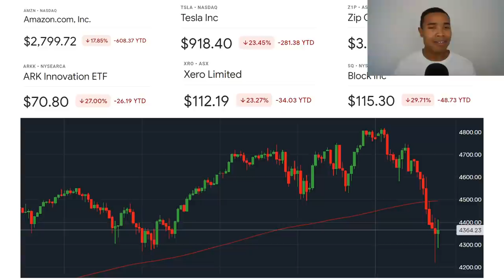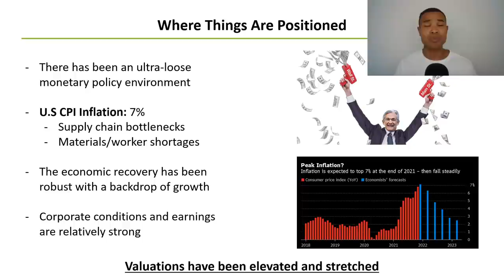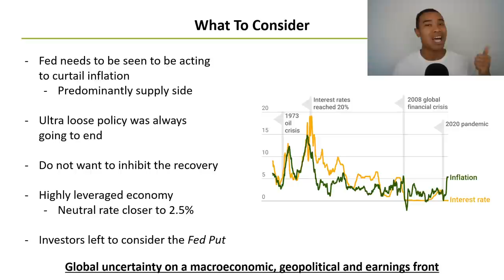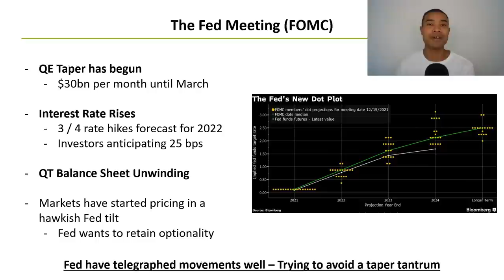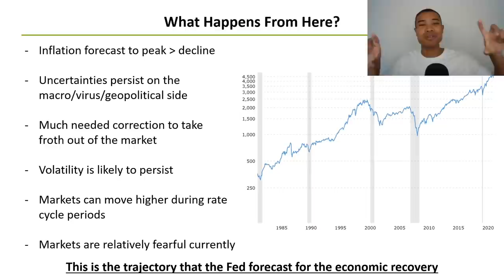Why Your Stocks Are Crashing.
Growth stocks around the world have come crashing down with many of the leading technology growth stocks as well as leading global stock market indices like the S&P500 and NASDAQ Index are entering correction territory.

ASX investors as well as global stock investors are wondering why growth stocks are crashing, how inflation and Jerome Powell’s Federal Reserve and their upcoming FOMC meeting are involved with the potential of interest rates and what it means for markets after this recent stock selloff.

Today we discuss the broader growth stocks sector and the macroeconomic factors that have contributed to this growth stocks crash both ASX growth stocks as well as global growth stocks which have crashed.

With rising interest rates looming and the upcoming Federal Reserve Meeting (FOMC) - there have been discussions from ASX investors about the viability of elevated long term multiples for many of the leading growth stocks on the market and recently growth stocks have crashed.

This recent selloff has attracted ASX investors attention and the stock selloff particularly the growth stock crash has got global stock markets fearful and today we explore why.

From inflation to the potential of rising interest rates, Federal Reserve intervention – all of these factors have the potential to affect growth stock valuations and the future of the stock market and any potential market crashes.

The following timestamps have been included to guide your viewing experience:
00:00 – Welcome
00:52 – Why Growth Stocks Are Crashing
03:07 – Where Is The Stock Market Positioned
04:32 – Key Macroeconomic Considerations
07:47 – Federal Reserve Meeting (FOMC)
09:53 – Where Do Markets Head From Here?